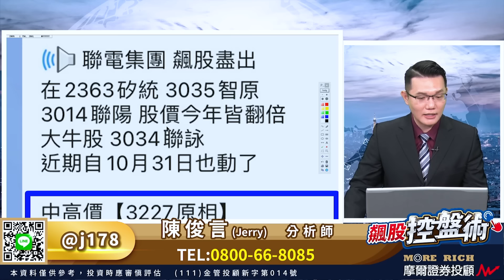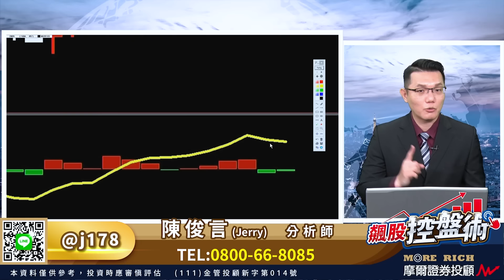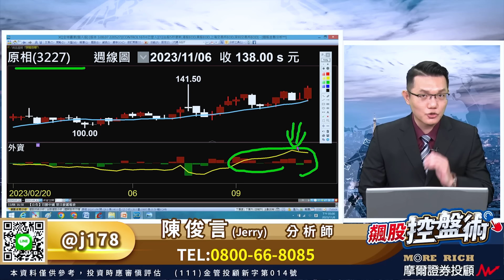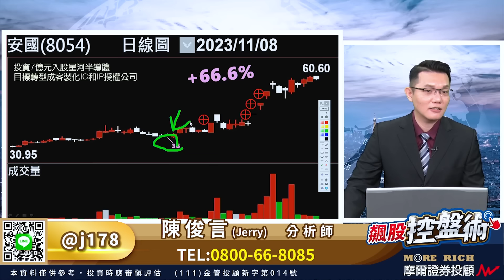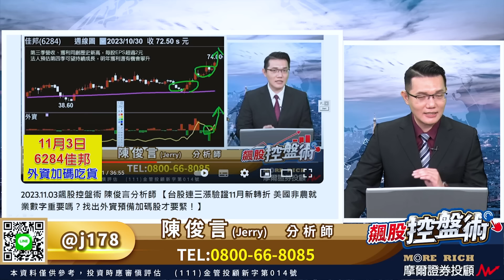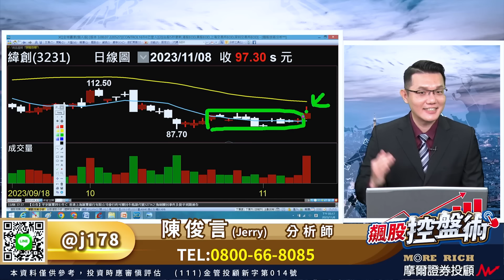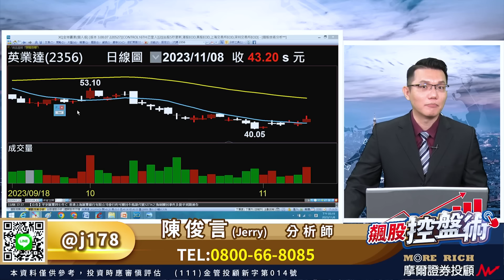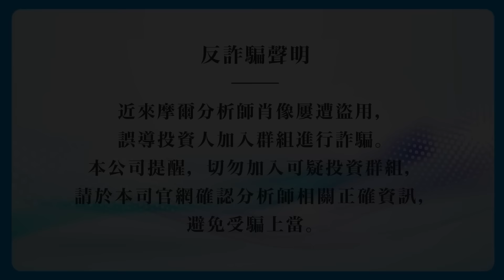2023.11.08飆股控盤術 陳俊言分析師 【原相⊕驗證外資底部吃貨股 現在到跨年想賺用這招！外資買超AI股？莫忘八月逃命潮】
踏出破解法人坑殺的第一步
索取【新朋友體驗股】
此時此刻 我來挺你賺

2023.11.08飆股控盤術 陳俊言分析師 【原相⊕驗證外資底部吃貨股 現在到跨年想賺用這招！外資買超AI股？莫忘八月逃命潮】

台股連漲第六天
聰明的你(妳)
擔 心 大 盤 回 跌 嗎？
還是已經開始在
期 待 大 盤 回 跌 了？
如果你已掌握住
我在十月就已分享的
複 製 安 國 飆 股 模 式
鐡定會覺得大盤回跌是好事
此時此刻 不管大盤漲跌
我們只要知道
一個未來會有個新亮點出現
做 好 選 股 勝 過 一 切
不僅是已經飆出新高的
週一我在盤中line@訊息
特別提醒 聯 電 集 團 股
針對落後補漲點名到的
原相 今天早盤衝漲停
一連串的飆股在提醒大家
外 資 底 部 吃 貨 股
從現在到跨年根本就是
萬 能 無 敵！
如果你現在的持股還有
以及
務必鎖定今天的節目內容
切記！只要能掌握卡位時機
大 盤 回 跌 是 外 資 禮 物

台北市中正區新生南路一段50號12樓